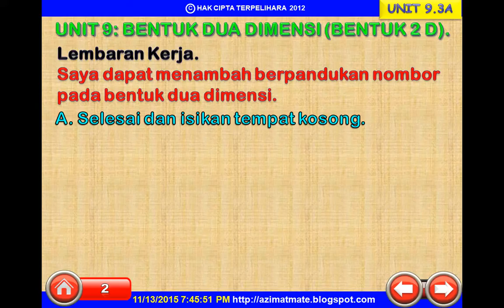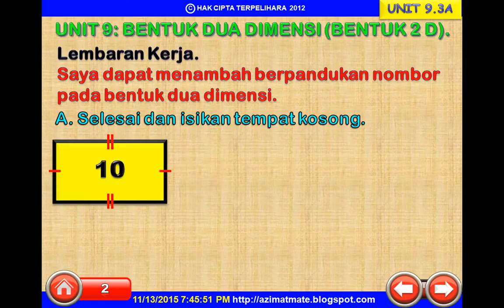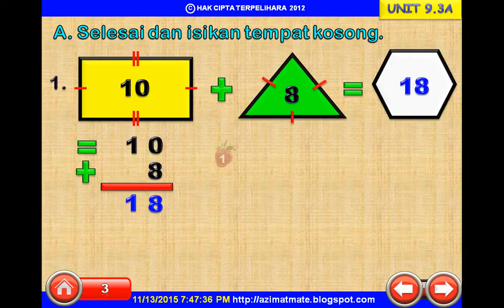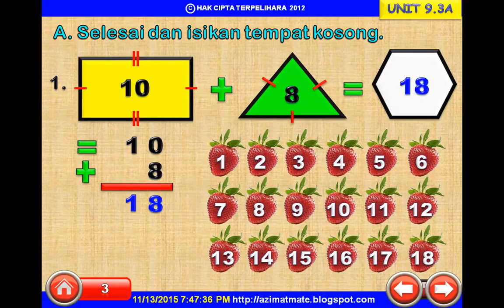TAHUN 1 : (DUA DIMENSI) MENAMBAH NOMBOR